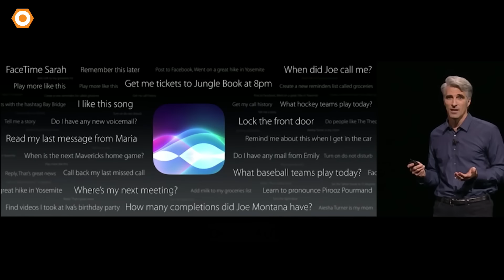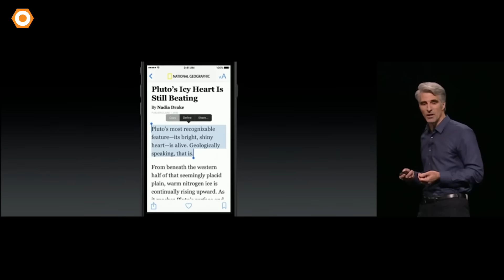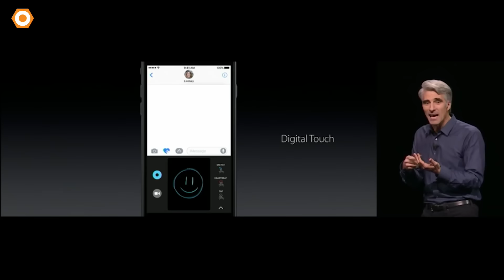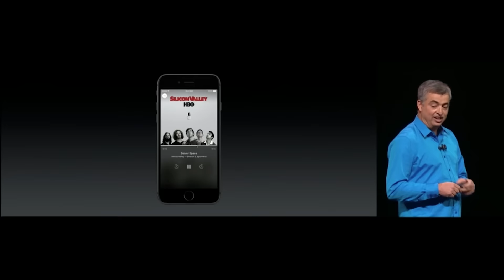Toàn cảnh WWDC 2016 - Apple giới thiệu iOS 10, MacOS Sierra, WatchOS 3.0.....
vào rạng sáng ngày 14/10/2016 giờ Việt Nam thì sự kiện thường niên WWDC 2016 của apple đã diễn ra. Trong sự kiện này thì phiên bản mới của hệ điều hành mới dành cho di động, máy tính và đồng hồ thông minh trong hệ sinh thái của APPLE đã được giới thiệu. Cùng dReviews tổng hợp lại những tin tức đáng chú ý nhất trong sự kiện WWDC 2016 này.
wwdc2016